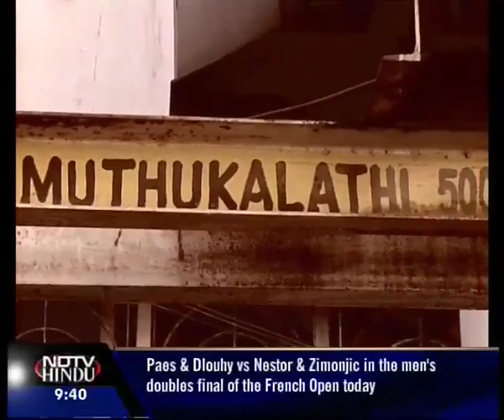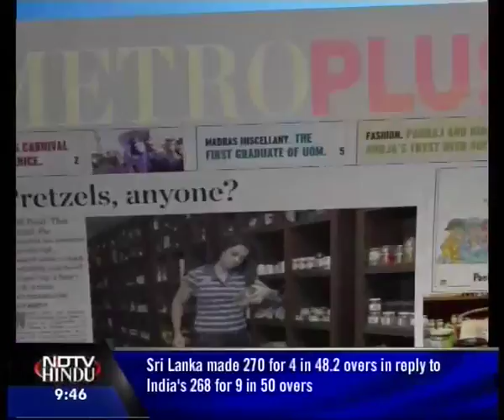METROPLUS SHOW - EPISODE 15 2(3) - NDTV HINDU